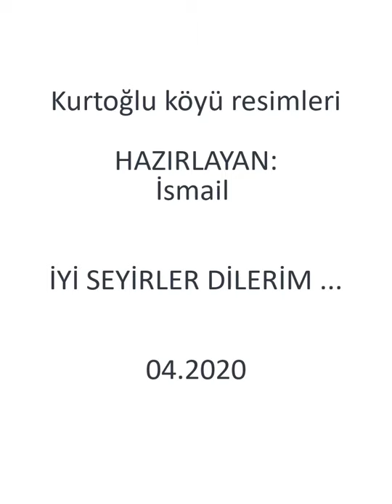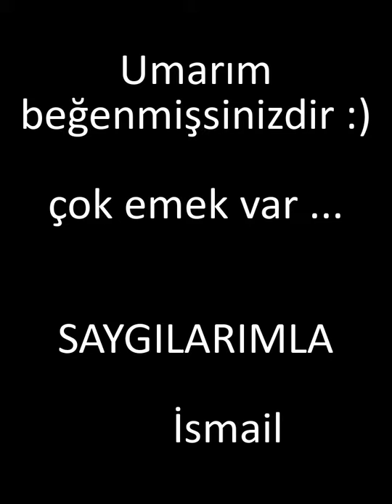Kırıkkale Delice Kurtoğlu Köyü Videosu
Kırıkkale Delice Kurtoğlu köyünün videosunu hazırladık
izleyen herkese teşekkür ederiz ...